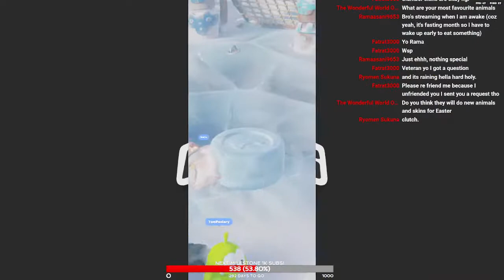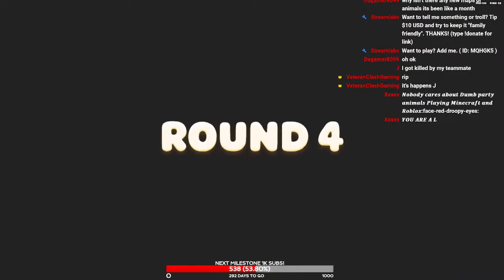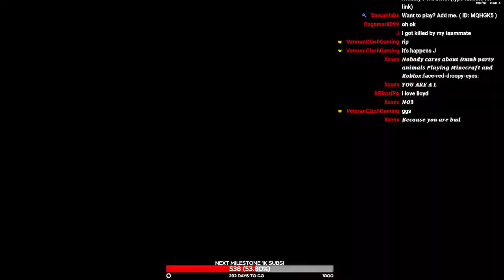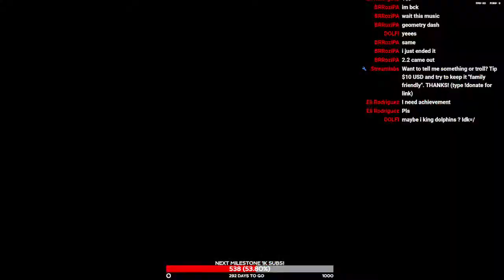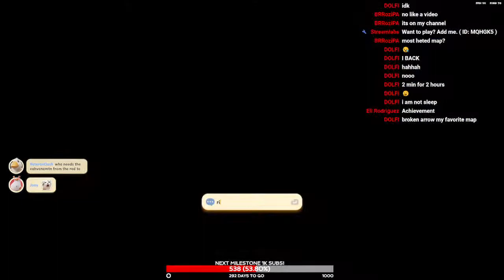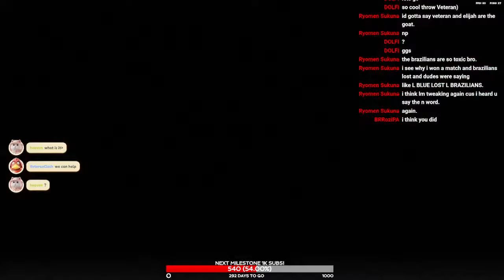Black Hole Lab is a GREAT MAP! Party Animals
JOIN or WATCH as we train to become "pros" in Party Animals! Sit back, relax, grab some popcorn, and a drink. Playing just for fun and to have a good time. Try to keep it family friendly but if you trash talk make sure you can handle the heat AND the SMOKE.

Add me when I'm LIVE! = [ ID: MQHGK5 ]
(BOTH players need to be online)

(LINKS): Have a video you want me to watch? Send $5 during the first hour of the stream
(TTS):  Donate from the link or youtube and see your message said to me.
ANY AMOUNT is greatly appreciated! THANKS!

so you don't miss any updates.